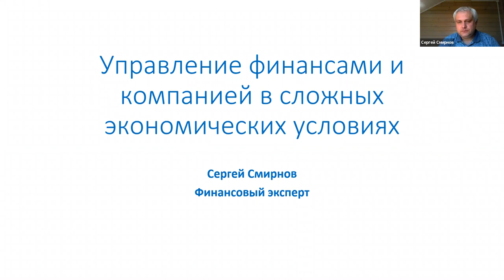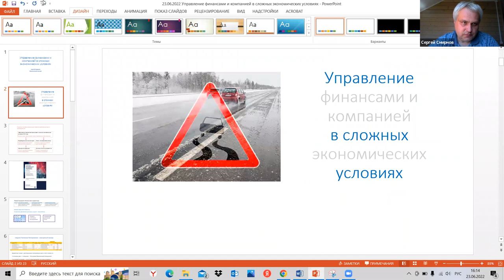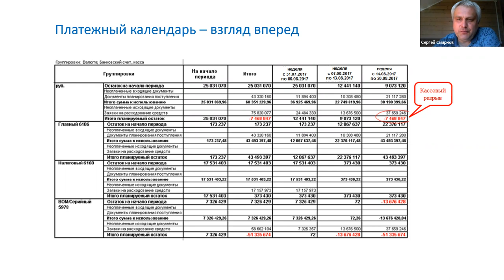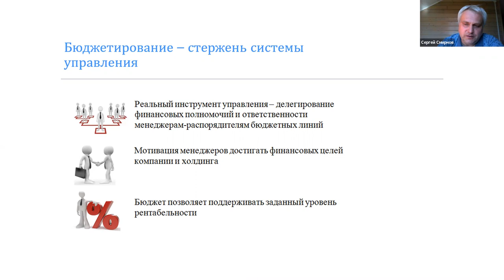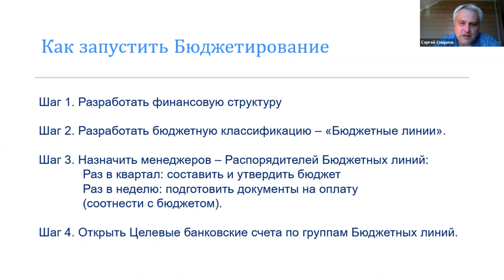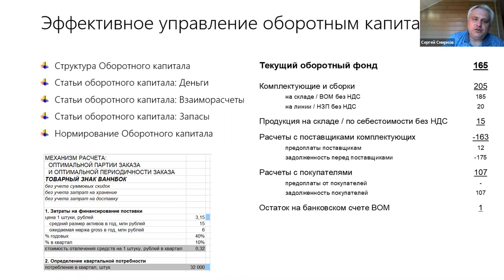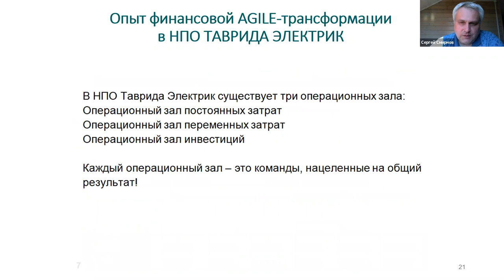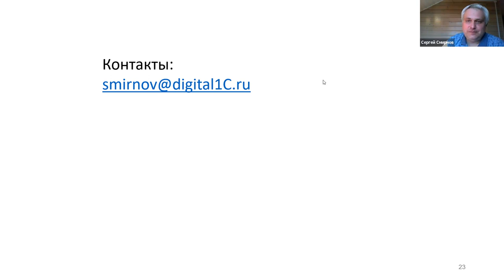Как адаптировать бизнес-процессы компании к нестабильной финансовой ситуации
Опытом поделился Сергей Смирнов, имеющий 25 летний опыт управления финансами, финансовый директор Мирбис.

Обсудили такие темы:
- Как сократить только лишние расходы = Бережливость лучше богатства
- Как предотвратить кассовые разрывы и снизить зависимость от кредитов = Найти резервы в своих активах
- Найти возможности увеличения продаж = Кризис – время эффективных
- Автоматизация – продолжить или остановить = Побеждает не самый умный, а самый осведомленный
- Внедрить регулярный финансовый менеджмент = Остров стабильности в море хаоса